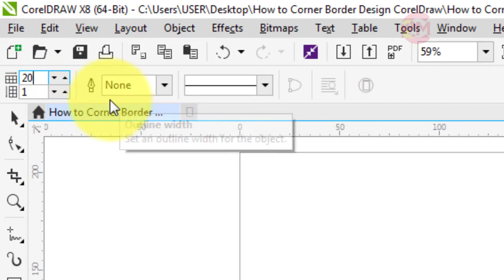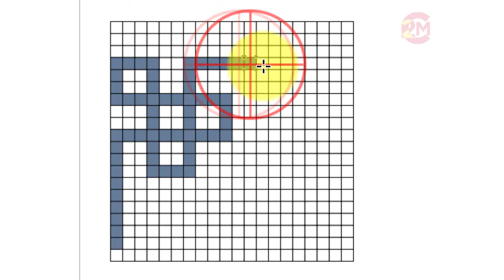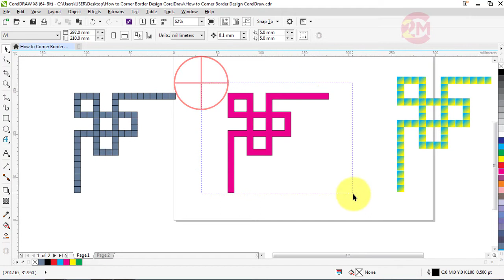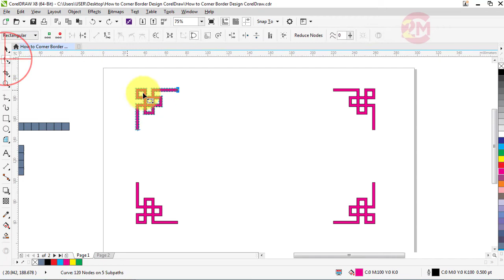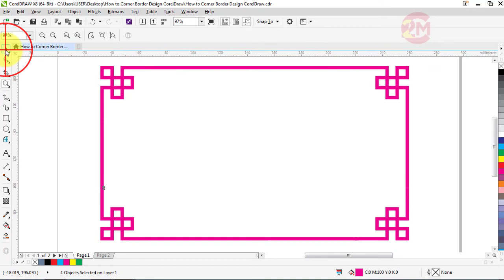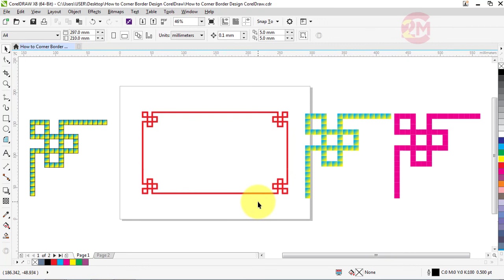How to Design Corner in Coreldraw | Border Design in Coreldraw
In this tutorial I will show to Corner | Border Design in Coreldraw. Hope you will enjoy this tutorial.